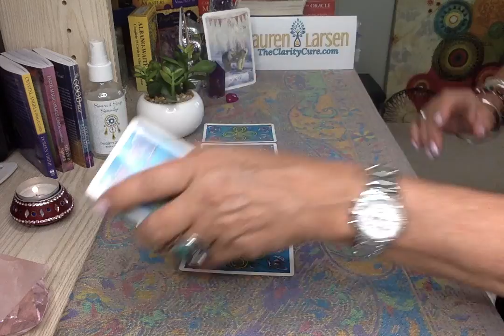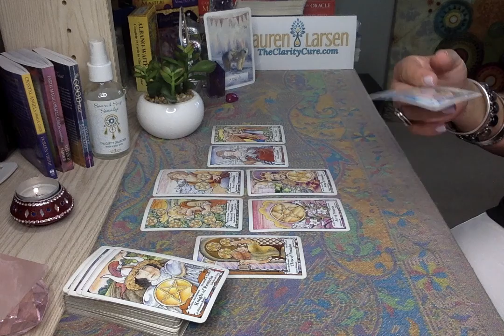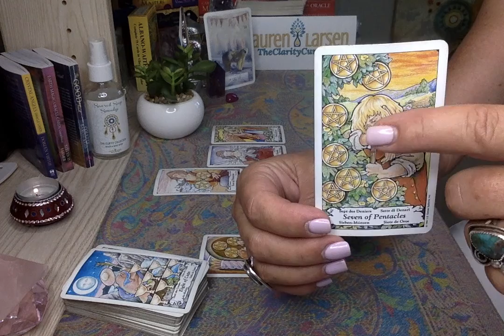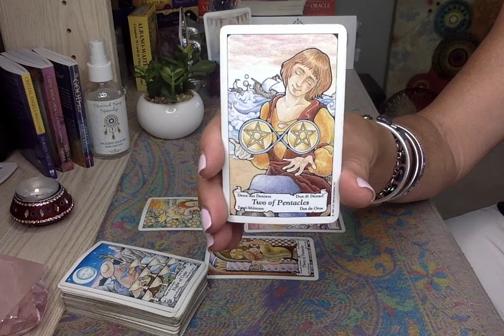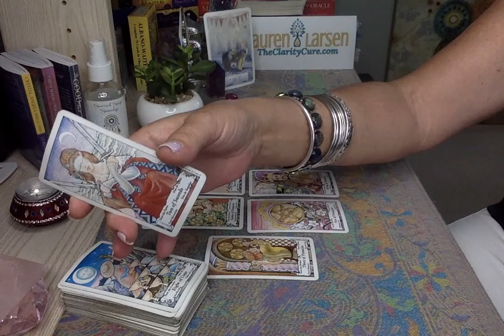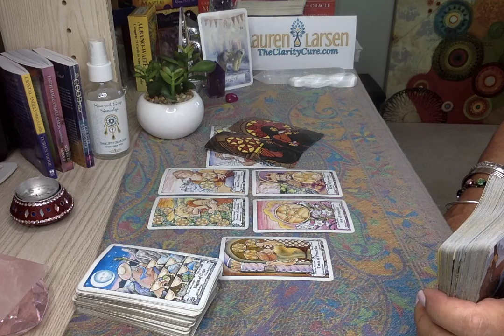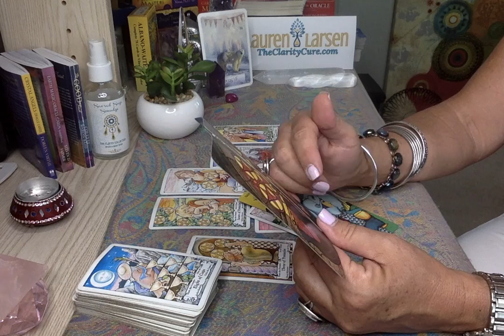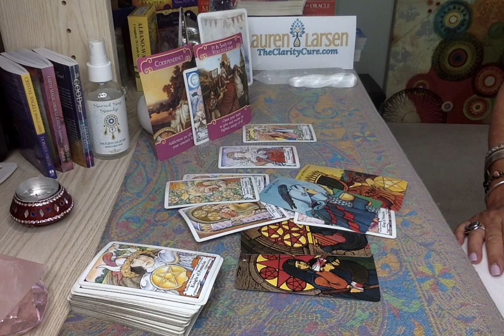Leo June 2018 Who is Your Future Partner Tarot Reading | Extended Forecast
TO PURCHASE PRODUCTS USED IN MY READINGS:

↗️CRYSTAL ANGEL ORACLE DECK:

↗️MASTERS GEMSTONE CARDS

↗️ JOHN HOLLAND PSYCHIC TAROT:

↗️GOOD TAROT:

↗️LIFE PURPOSE ORACLE:

↗️ALBANO WAITE TAROT:

↗️HANSON ROBERTS TAROT:

↗️EARTH MAGIC ORACLE DECK:

📩 WRITE YOUR VISION STATEMENT PDF